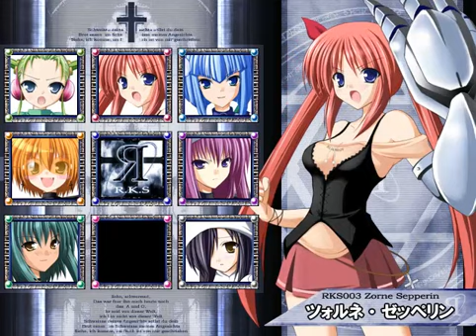Lets Play Rosenkreuzstilette Freudenstachel (Blind, German) - 03 - Freudia unter Wasser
Sie wird feucht...  ähm... vergesst es!